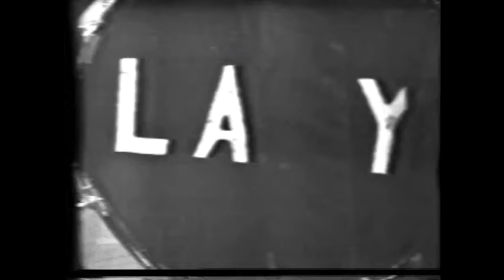The Lazy Eggs - "Poor Boys Always Weep" Live on Swingin' Time with Robin Seymour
Not great quality but cool to even have this.